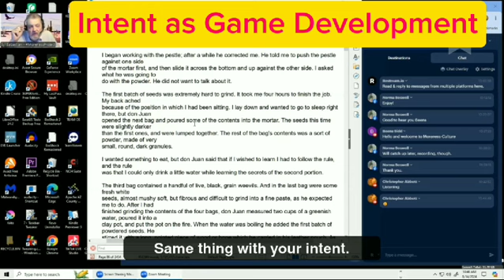Intent as Game Development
Clip from 14 August Live – Full video at YouTube Channel:@sylsabastian5217